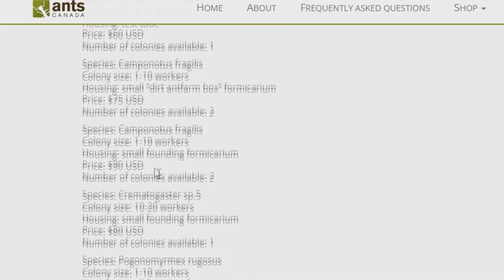Catching So Many Queen Ants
Today was an amazing day for queen ant hunting! This video is a tutorial vlog on finding queen ants to start an ant colony.

Link to new AC Test Tubes (Currently Temporarily Out Of Stock)